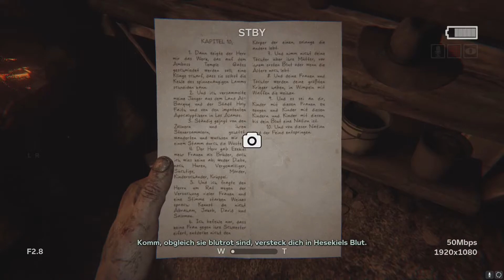Outlast 2 #4 Sehr viel Lauftraining